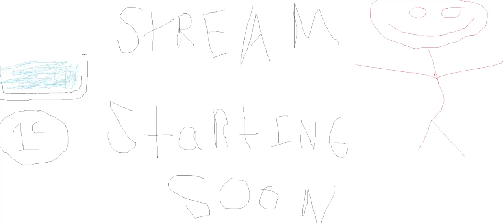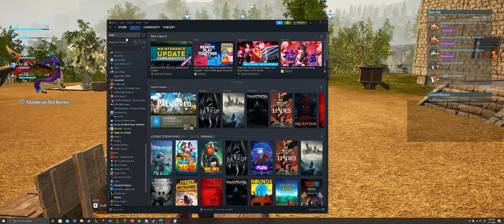Building the Breeding and Berry Base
What does happiness mean to you? Are you happy?  What do you think it would take for you to be happy right now? Why do you think that would help? I'm happy, and I hope you are too! Have a great day, and comment 1 good thing you did for someone today, or one good thing that happened to you?

Leon Chang - cinnamon speedway